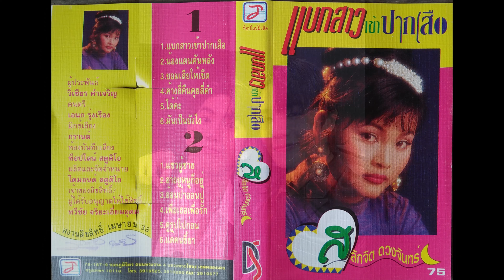สลักจิต ดวงจันทร์ ชุด แบกสาวเข้าปากเสือ [ภาพเสียงคมชัด 4K]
01.แบกสาวเข้าปากเสือ
02.น้องแตนคันหลัง
03.ยอมเสียให้เข็ด
04.ค้างสี่คืนคุยสี่คำ
05.ได้ค่ะ
06.มันเป็นยังไง
07.แซวผู้ชาย
08.อาอยู่หนูก็อยู่
09.อ้อนป๋าอ้อนปู่
10.เพื่อเธอเพื่อรัก
11.ดูรูปไปก่อน
12.แด่คนขี้ยา